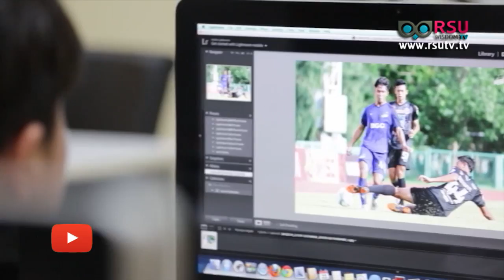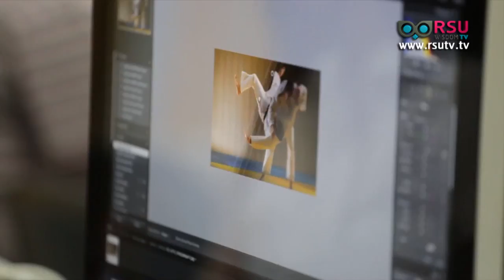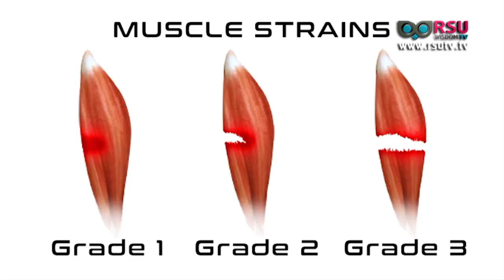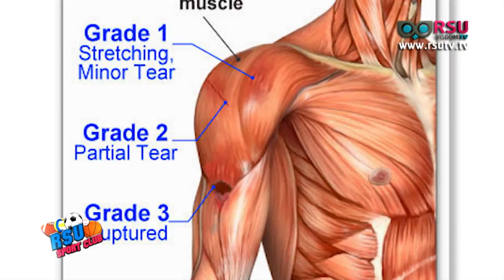RSU SPORT CLUB : "ณัฐพล จิตรายานนท์" นักศึกษาวิทยาลัยนิเทศศาสตร์ สาขานิเทศศาสตร์การกีฬา ม.รังสิต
รายการ RSU SPORT CLUB ออกอากาศทุกวันเสาร์ เวลา 10.35 น. – 11.00 น.

ช่วงที่ 1 รวม 10 ลูกยิงประตูของสโมสรฟุตบอลมหาวิทยาลัยรังสิต
ศึกการแข่งขันออมสินลีก (ไทยลีก4) ฤดูกาล 2018

มหาวิทยาลัยรังสิต เปิดบ้านต้อนรับ แอร์ฟอร์ซ โรบินสัน
เอฟซี
(หมายเหตุ ยิงประตู 1 ลูก)

มหาวิทยาลัยรังสิต เปิดบ้านต้อนรับ สมุทรปราการ เอฟซี
(หมายเหตุ ยิงประตู 2 ลูก)

มหาวิทยาลัยรังสิต เปิดบ้านต้อนรับ โดม เอฟซี

มหาวิทยาลัยรังสิต เปิดบ้านต้อนรับ โคปูน วอร์ริเออร์

มหาวิทยาลัยรังสิต เปิดบ้านต้อนรับ มหาวิทยาลัยปทุมธานี

มหาวิทยาลัยรังสิต เยือน บีจีซี เอฟซี

มหาวิทยาลัยรังสิต เปิดบ้านต้อนรับ การท่าเรือ เอฟซี บี

ช่วงที่ 2 สัมภาษณ์พูดคุยกับ ณัฐพล จิตรายานนท์ นักศึกษาวิทยาลัยนิเทศศาสตร์ สาขานิเทศศาสตร์การกีฬา มหาวิทยาลัยรังสิต

ช่วงที่ 3 ช่วงกายภาพบำบัด ชัยรัฐ เผือกลิขิต
อาจารย์ผู้เชี่ยวชาญจากคณะกายภาพบำบัดและเวชศาสตร์การกีฬามหาวิทยาลัยรังสิต
ตอน Muscle strain ภาวะกล้ามเนื้อฉีกจากการเล่นกีฬา

ออกอากาศวันเสาร์ที่  8 กันยายน พ.ศ. 2561  เวลา 10.30 น. ทางสถานีโทรทัศน์ News 1